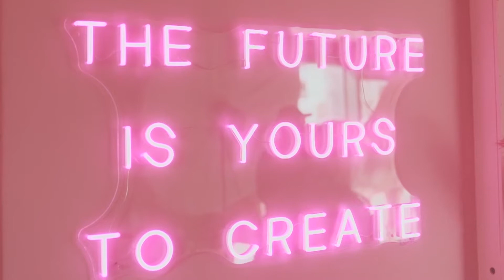Tessuti Behind The Badge | Juicy Couture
We're having a 2000's revival with Juicy Couture. Iconic tracksuits your wardrobe needs.